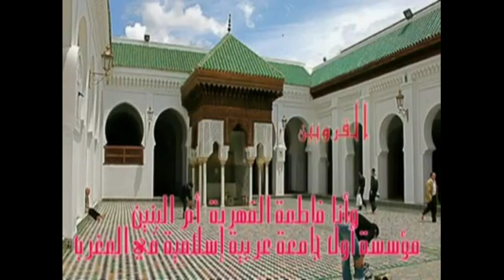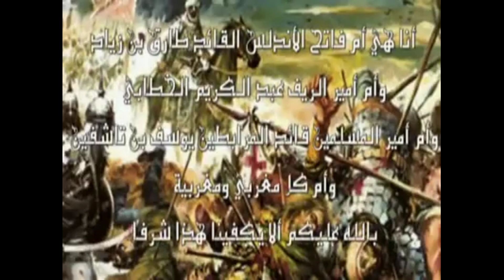أقوى رد من الحسن الثاني/ كابرانات و صحافة الجزائر راسها مسكر 🇲🇦🇩🇿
تطاول الصحافة الجزائرية على المغاربة
الدراجي وسبه المغربيات و المغاربة

الريدتو دي شيطادينانسا
الريدتو امرجنسا
reddito di cittadinanza
reddito emergenza
agenzia delle entrate
isse
assegno unico
ايزي
اسينيو اونكو
فيديوهات قد تهمك